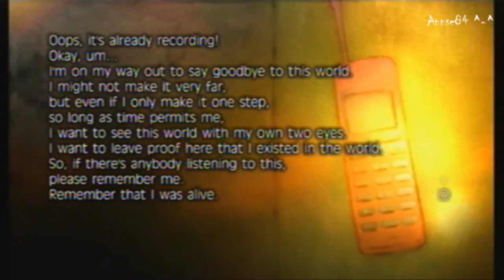Fragile Dreams Part 14